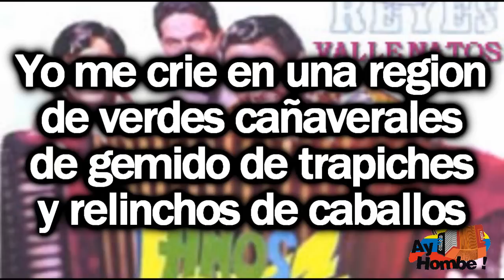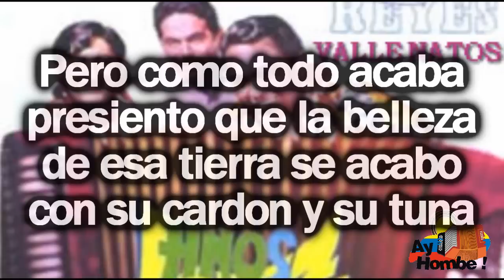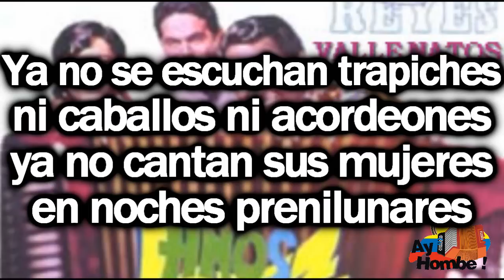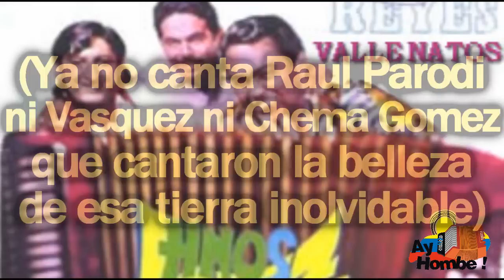Hermosos tiempos- Jorge Oñate (Con Letra HD) Ay Hombe!!!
Titulo: Hermosos tiempos
Voz: Jorge Oñate
Acordeon: Miguel Lopez
Compositor: Carlos Huertas
Ritmo: Paseo
Album: Reyes Vallenatos
Año: 1972

Letra:

Yo me crie en una region
de verdes cañaverales
de gemido de trapiches
y relinchos de caballos

y de muchachas bonitas
cual tardes primaverales
tierra alegre de acordeon
de fiesta y riñas de gallos

Y de muchachas bonitas cual tardes primaverales
tierra alegre acordeon de fiesta y riñas de gallos

En el Fonseca de ayer yo veo
lleno de contento
cantan sus lindas mujeres
sus canciones provicianas

Es dificil olvidar aquellos hermosos tiempos
cuando suelo recordarlos
me duele y suspira el alma (Bis)

Pero como todo acaba
presiento que la belleza
de esa tierra se acabo con su cardon y su tuna

Por que en esos bellos tiempos se me antoja
que en Fonseca anunciaba un acordeon
la salida de la luna

Ya no se escuchan trapiches
ni caballos ni acordeones
ya no cantan sus mujeres
en noches prenilunares

Ya no canta Raul Parodi
ni Vasquez ni Chema Gomez
que cantaron la bellezas
de esa tierra inolvidable

HD
Clasicos
Grandes Exitos
Festival Vallenato
Otros artistas vallenatos:
Diomedes Diaz
Jorge Oñate
Poncho Zuleta
Rafael Orozco
Silvio Brito
Ivan Villazon
Beto Zabaleta
Miguel Herrera
Ricardo Maestre
Raul Brito
Adanies Diaz
Alfredo Gutierrez
Alejo Duran
Luis Enrique Martinez
Colacho Mendoza
Binomio de Oro
Los Pechichones
Juntos
Romualdo Brito
Sentimiento
Adolfo Pacheco
Adriana Lucia
Armando Moscote
Anibal Velasquez
Beto Villa
Calixto Ochoa
Carlos vives
Elias Rosado
Freddy Peralta
Enrique Diaz
Emiliano Zuleta
Felipe Pelaez
Peter Manjarres
Silvestre Dangond
Farid Ortiz
Gustavo Gutierrez
Hermanos Sarmiento
Jairo Serrano
Jorge Luis Ortiz
Joaco Pertuz
Jorge Celedon
La Pandilla
Lisandro Meza
Las Estrellas Vallenatas
Los Embajadores
Los Inquietos
Los Gigantes
Los Fantasticos
Los Playoneros
Luis Miguel Fuentes
Paseo
Paseos Romantico
Vallenato
Colombias
Colombianas
Chidas
Vallenato con Letra
Monterrey
Diomedizate